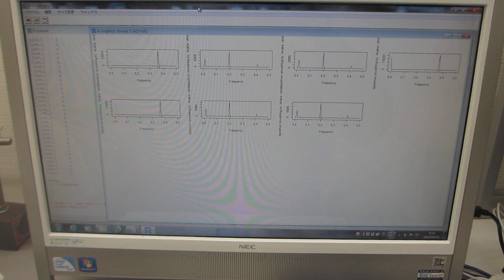非線形（バイスペクトル解析結果）現象による超音波のダイナミック特性を評価する技術